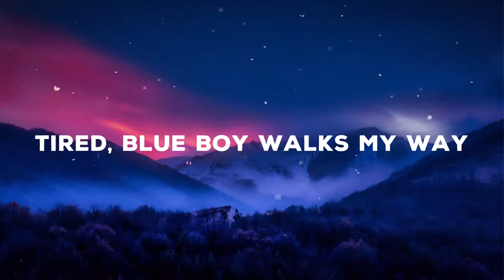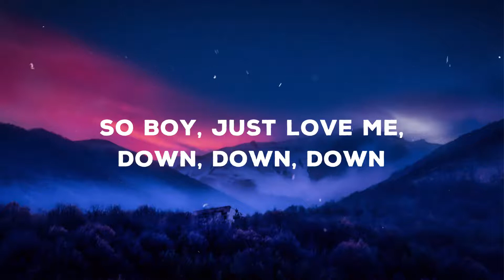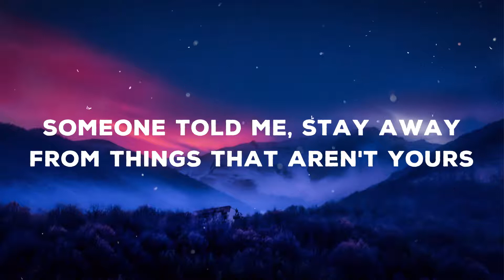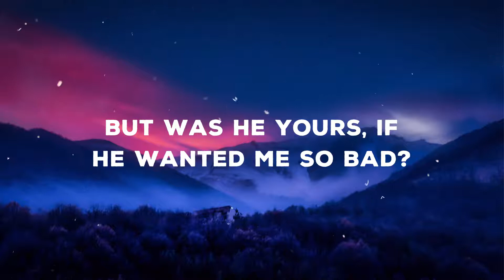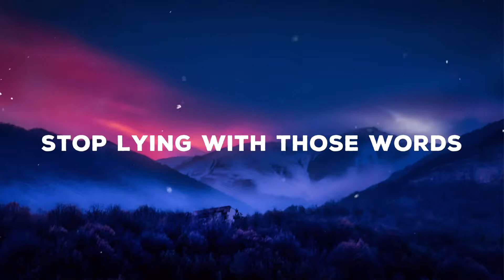Melanie Martinez - Pacify Her (Lyrics)